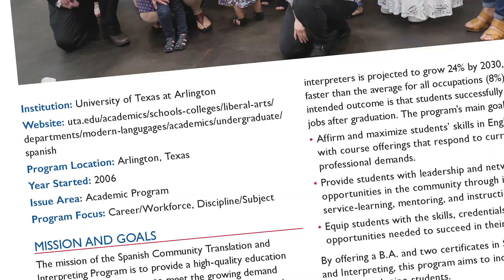Spanish Community Translation and Interpreting Program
The Spanish Community Translation and Interpreting Program was named a 2024 Example of Excelencia.

The mission of the program is to provide a high-quality education that allows their graduates to meet the growing demand for translators and interpreters in the US. By offering a B.A. and two certificates in Spanish Translation and Interpreting, this program specifically affirms and maximizes students’ skills in English and Spanish with course offerings that respond to current market and professional demands; provides students with leadership and networking opportunities in the community through internships, service-learning, mentoring, and instruction; and equips students with the skills, credentials, and professional opportunities needed to succeed in their careers.